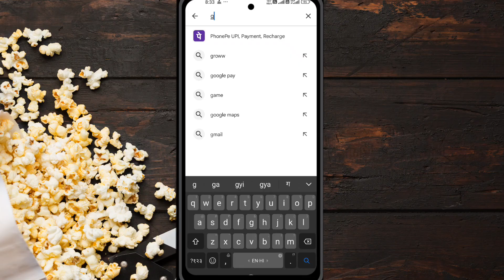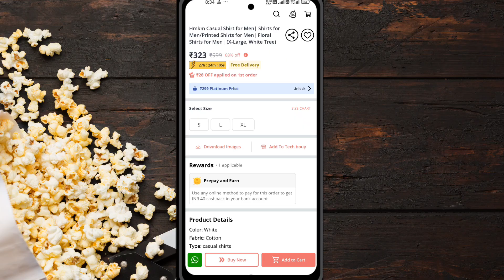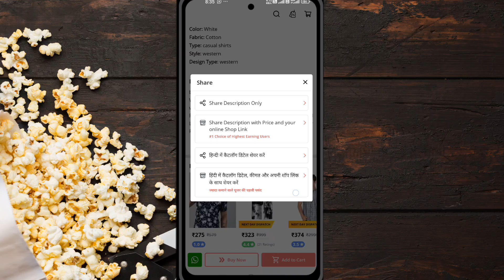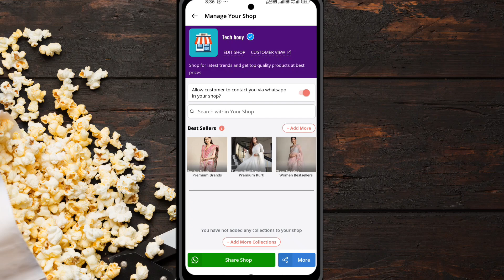glowroad App se paise Kaise kamaye || how to earn money from glowroad app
se
online paise kaise kamaye game
khel ke
online paise kaise kamaye without
investment
online paise kaise kamaye bina
invest kiye

mobile se
ghar baithe paise kaise kamaye
2024
without investment
game khel ke
ghar baithe paise kaise kamaye bin
investment ke
mobile se student
packing karke
mobile se student 2024
housewife ghar baithe paise kaise
kamaye
online ghar baithe paise kaise
kamaye

online mnoney earning apps
online movie watching websites
free
online movie
online nmovies website
online money

how to earn money online for
students
investment
how to earn money from hamster
kombat
how to earn money without
investment
how to earn money as a student
how to earn money by playing
games

paise puse baare soche duniya
paise nahi hai chura lo
paise
paise kamane wala game
paise wala song
paise kaise kamaye ghar baithe
paisa song
paise wala game

Thankyou